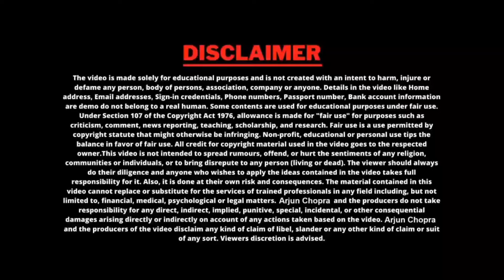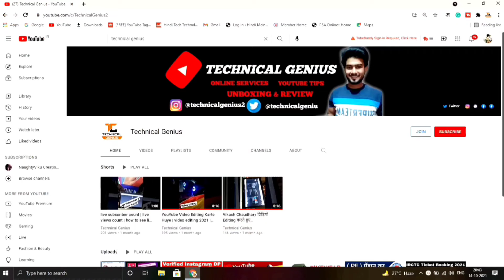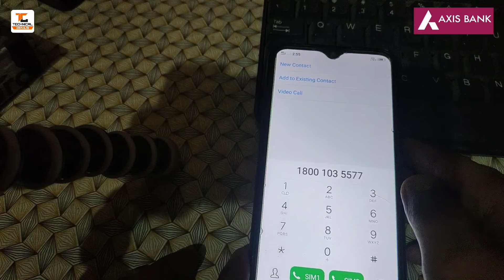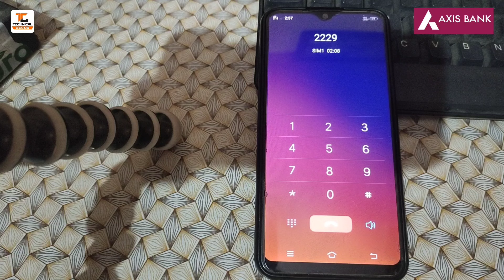Axis Bank Toll Free Customer Care Number | Axis Bank Helpline Number 100% - Direct Baat Karen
About This Video:- 👇
Namaskar dosto aaj ki is video me hum aapko batayenge axis bank ke customer care se direct kaise baat kare, to is video ko pura dekhna or agar video pasand aaye to like share or humare channel ko subscribe karna thank you,